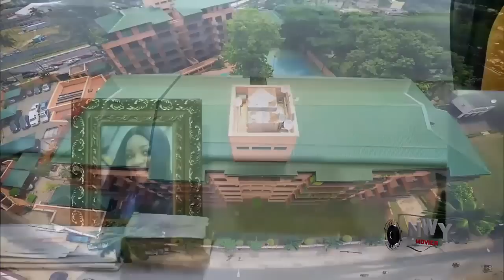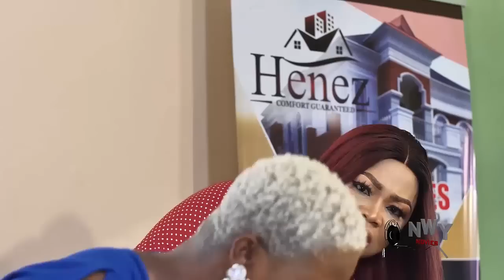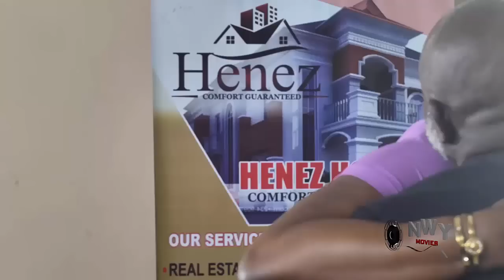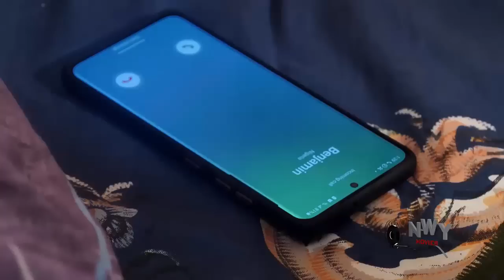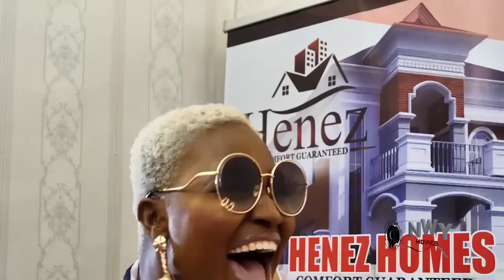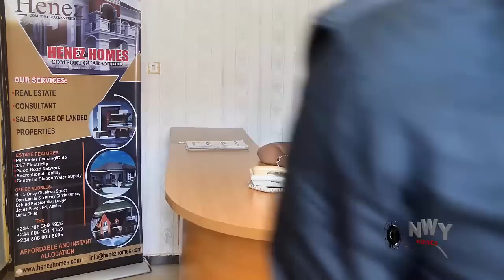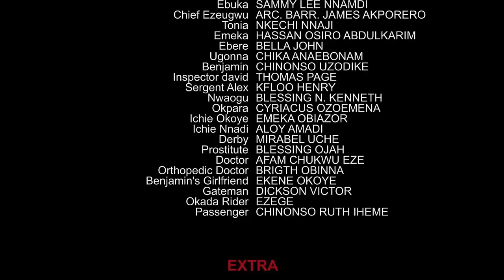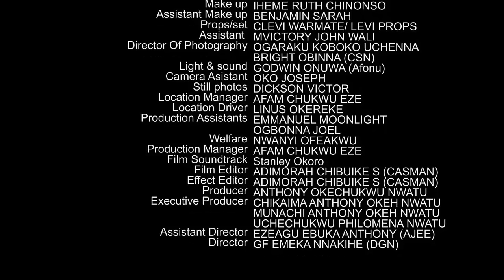The Poor Roadside Food Seller Never Knew D Billionaire Lady Wil Be His Destiny Helper -Chizzy Alichi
MOVIE TITTLE:::
STARRING::: CHIZZY ALICHI
COMPANY'S NAME::: PHILMOND PRODUCTION
YEAR::2022